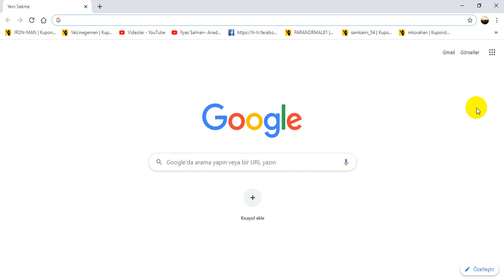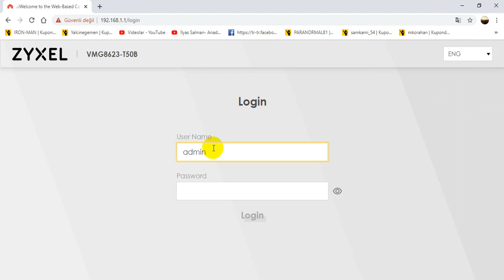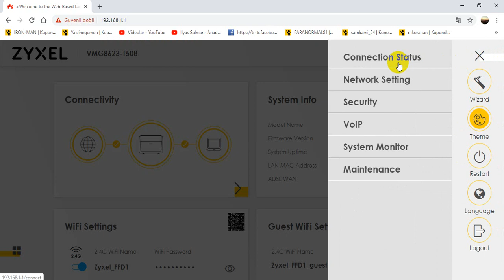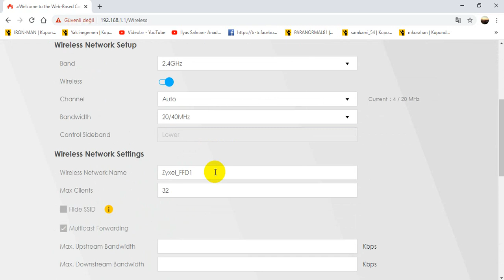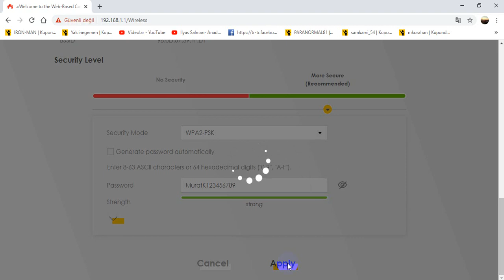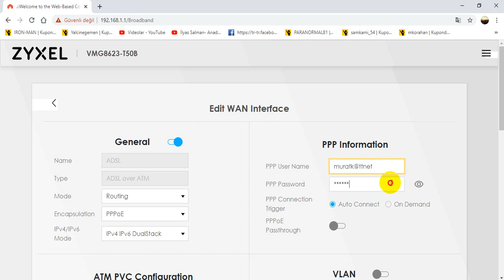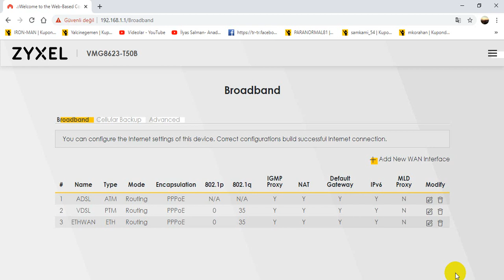ZYXEL VMG8623-T5OB MODEM KURULUMU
sormak istediğiniz sorular varsa yorum yaza bilirsiniz...
Eğitim, teknoloji, şans oyunları ve daha aklınıza gelmeyecek birçok içeriği bu kanalda bulabileceksiniz.
her gün bir video paylaşım yapacağım teşekkürler saygılarımla